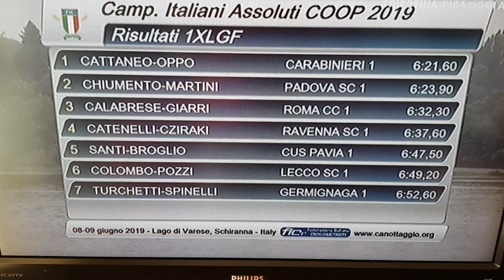Canottaggio. Stefano Oppo campione italiano!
A Varese, vince il titolo tricolore nel doppio senior, in coppia con Andrea Cattaneo, dei Carabinieri